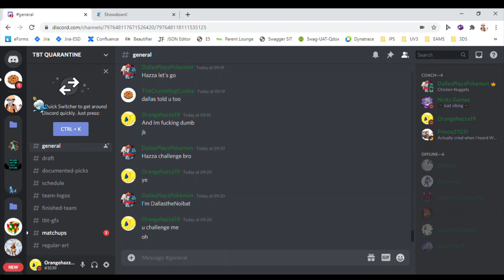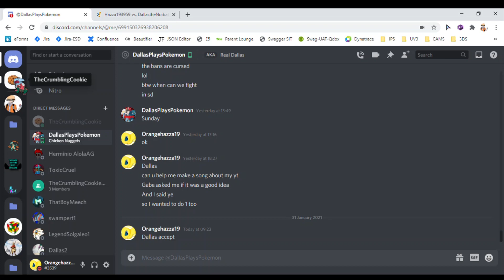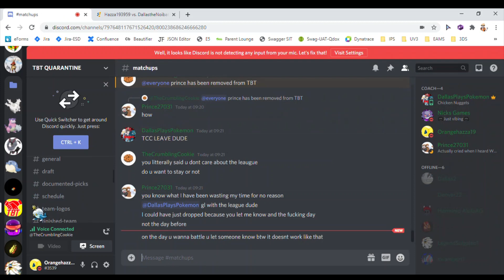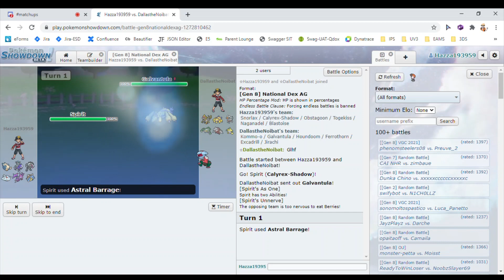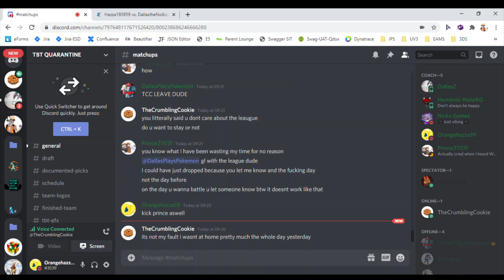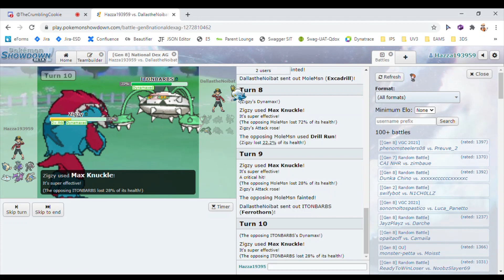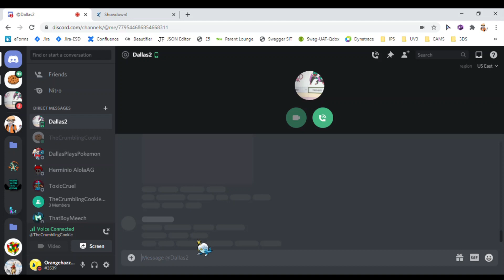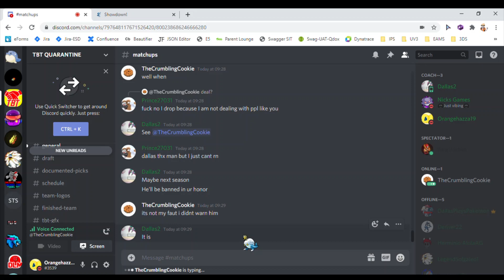TBT Week 3 Season 1 Hazza193959 vs DallasTheNoibat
The last TBT Match because Dallas ended the league.